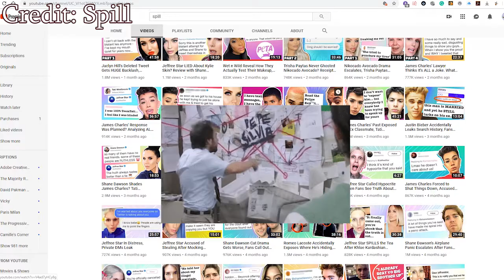Creating A Sim in The Sims 3, because, Why Not?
Meet Daniella and her cat Honey. I talk about conspiracy theories and ramble. As usual.

Links to videos I Used:
- Animal Crossing Music Fire Place Ambience (music)
- Spill (Justin Bieber Praising Chris Brown Has Fans Upset, Unseen Police Report Circulates
- Petty Paige (Part 1: Are Shane Dawson & Jeffree Star Destroying Drama Channels?)
- D'Angelo Wallace (brands are running drama channels and it's . . a lot (spill)
Psych2Go (How Your Childhood Affects Your Love Styles)